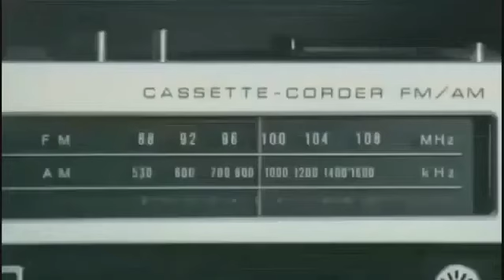Kisah Pocong Mbok Sum | Cerita Horor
note : for subtitle used auto translate for chose your country language

Horror Story | the ghost that comes to every house every night | Hororpedia

True Story Horror Story Collection
Hororpedia is a collection of true story horror stories from various sources
Do you have a story you want to share?
complete with TITLE, Phone Number, Instagram, and Synopsis